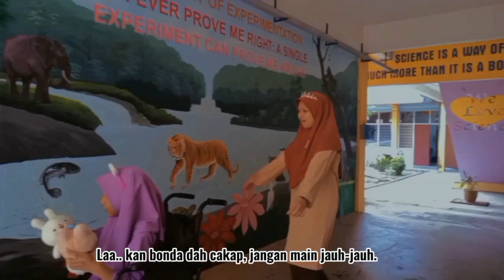VKK2023 (SM) SEKOLAH MENENGAH KEBANGSAAN PUTERI A A S